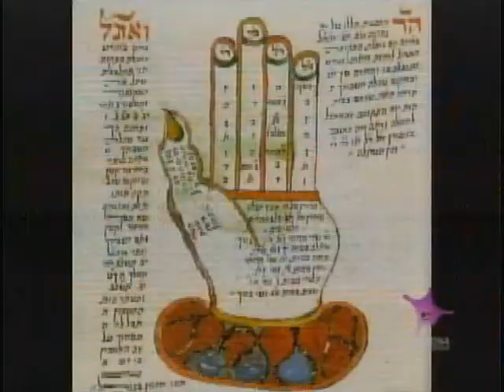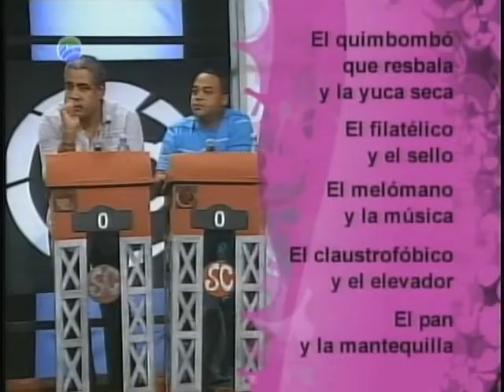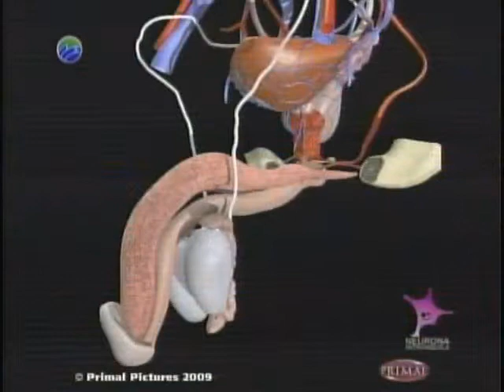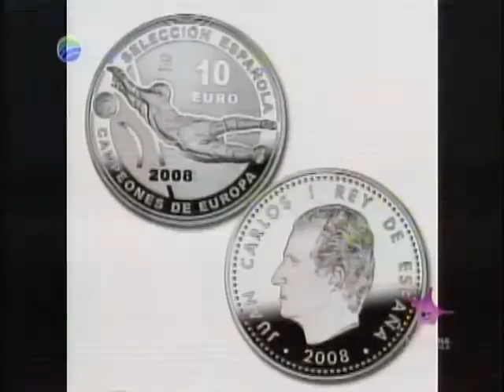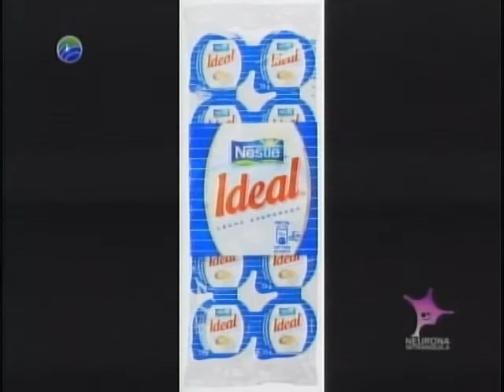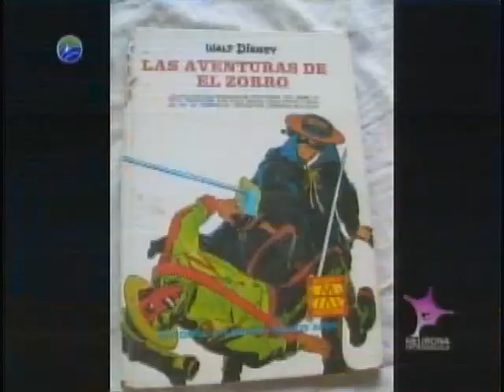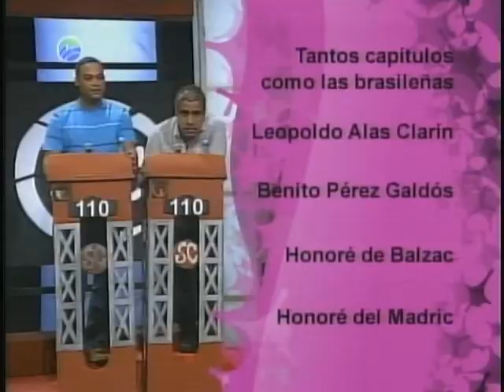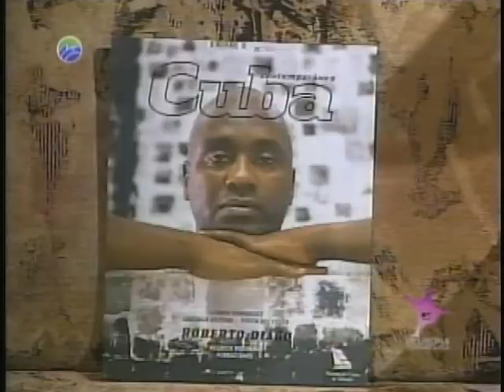EL SELECTO CLUB DE LA NEURONA INTRANQUILA Los Cómicos III